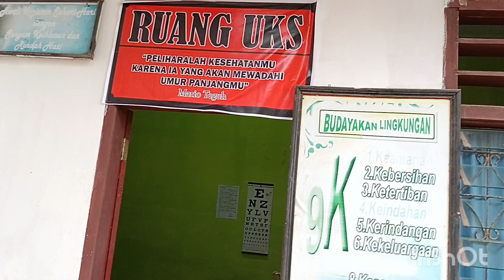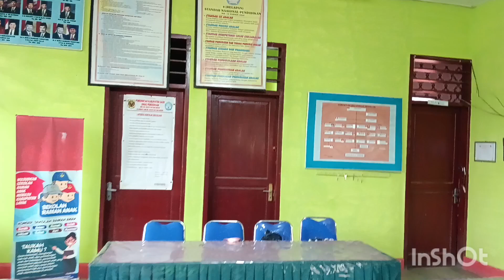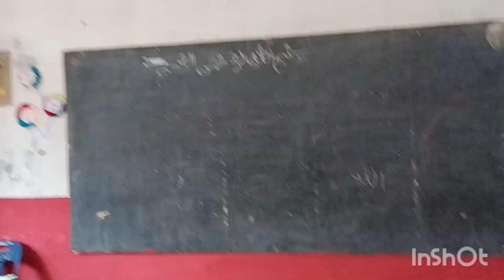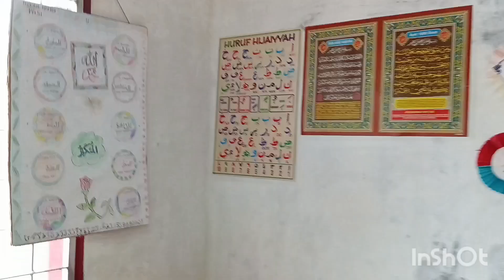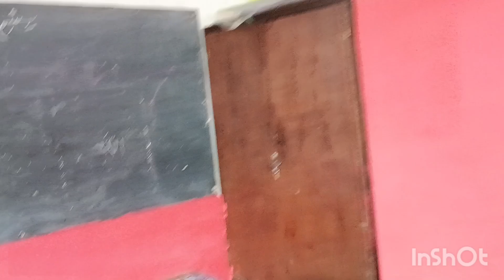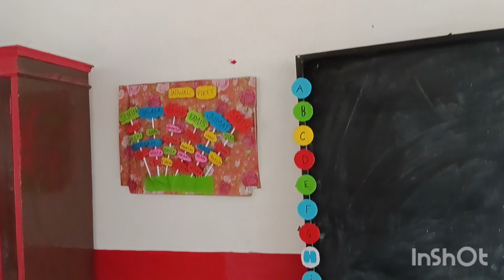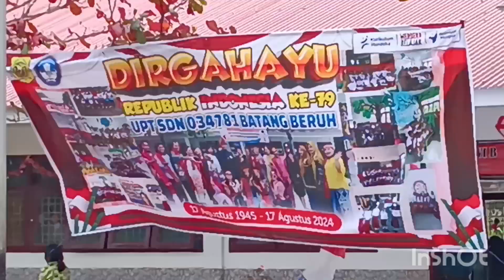SUNGGUH LUAR BIASA..!! "GIRU MENYULAP KELAS DENGAN SANGAT INDAH..!!